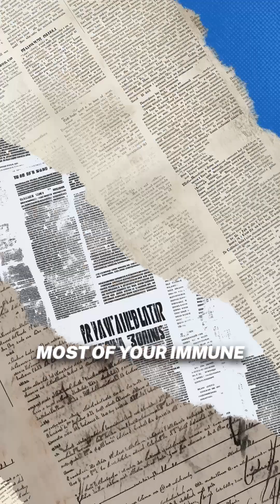Malnutrition and Immunity in IBD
Ever wonder why you keep getting sick or heal slowly with Crohn’s or Colitis?

It might be your nutrition—seriously! A strong immune system needs fuel, and with IBD, malnutrition can leave your body running on empty, making it much harder to fight off infections.

When you’re not getting enough nutrients, your body can’t make enough white blood cells—the infection fighters—so you get sick more often and heal slower.

T cells, your immune system’s “attack dogs,” get sluggish, making it tough to keep out germs and control inflammation.

Poor nutrition means wounds, fistulas, or abscesses from IBD take longer to heal, and you’re more likely to get infections.

Most of your immune system actually lives in your gut, so if your gut is inflamed or “leaky,” it lets harmful stuff into your bloodstream, triggering even more inflammation and making IBD worse.
And if your gut bacteria (microbiome) get out of balance—a problem called dysbiosis—your immune system gets even more confused, leading to more flares and deficiencies.

Ever noticed you get sick more or heal slower with IBD? Share your story in the comments—your experience could help someone realize they’re not alone.

Here’s the truth: Eating well with IBD isn’t just about energy—it’s about giving your immune system the tools to fight back. Don’t ignore those warning signs—your gut (and your whole body) will thank you!

Follow @thegrumblinggut if you found this helpful!